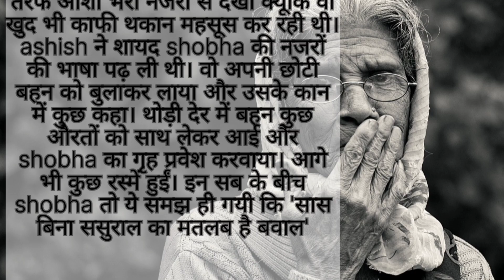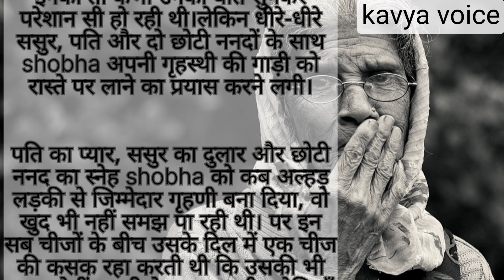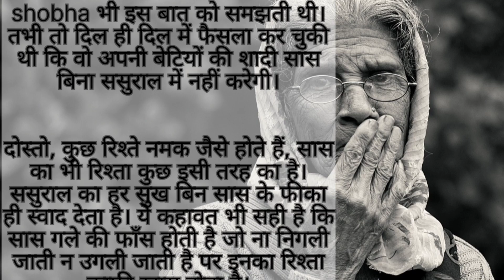सास बिना ससुराल|essonablestory|hindistories|shortstory|motivationalstory|moralstories|khani|story